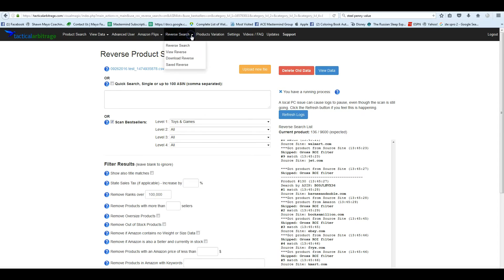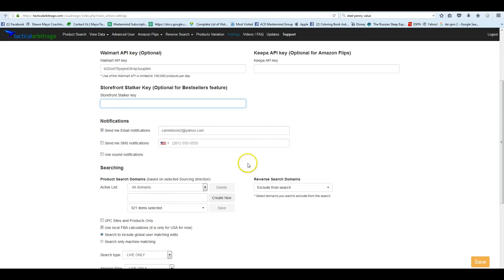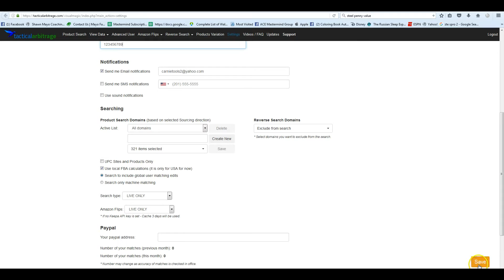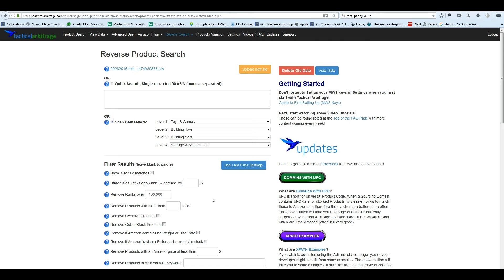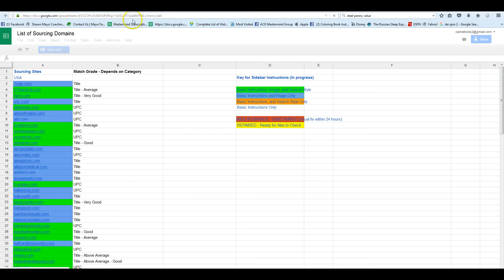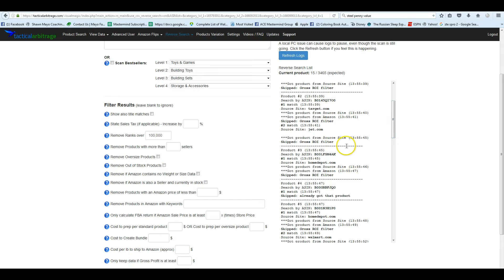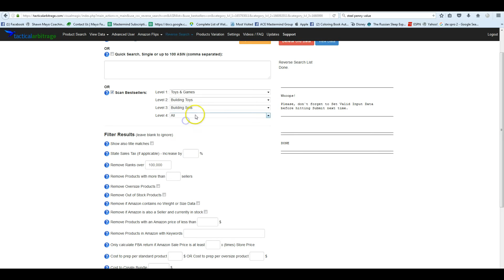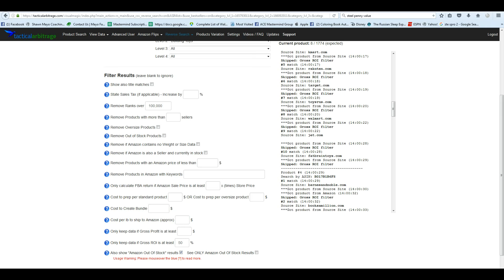Doing reverse searches with tactical arbitrage